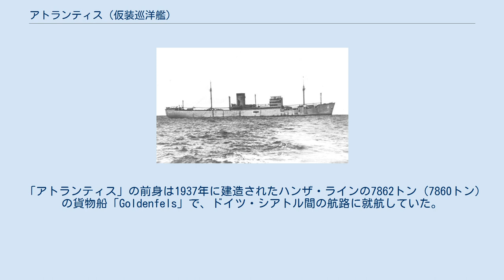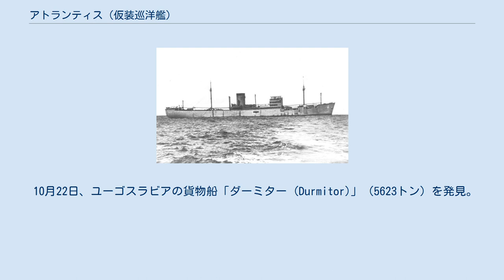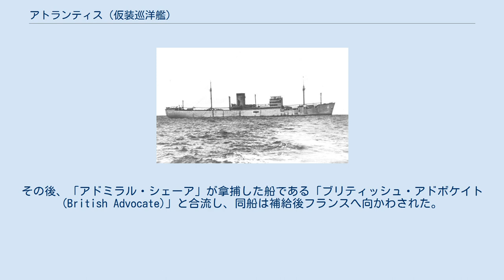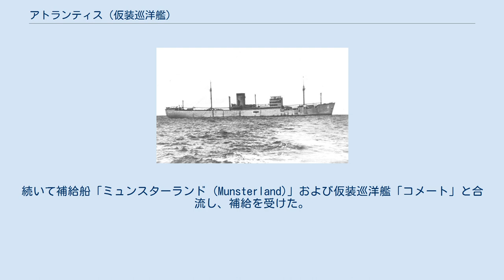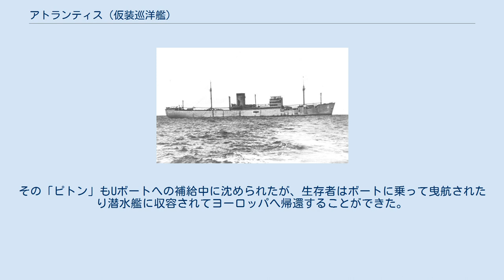アトランティス (仮装巡洋艦)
アトランティスは第二次世界大戦で通商破壊戦を行ったドイツ海軍の仮装巡洋艦の一つである。
商船「ゴルデンフェルス号(Goldenfels)」を14週間で改装して1939年12月19日に竣工、就役した。
 ドイツ海軍は、アトランティスを軍艦16号（Schiff 16）と呼び、イギリス海軍は同船を「Raider-C」（襲撃艦 C）と名づけて警戒していた。
アトランティスAtlantisはベルンハルト・ロッゲ艦長指揮下にソ連や日本など中立国の国旗を掲げ、無警戒の敵国の商船を襲撃した。
 「アトランティス」の前身は1937年に建造されたハンザ・ラインの7862トン（7860トン）の貨物船「Goldenfels」で、ドイツ・シアトル間の航路に就航していた。
14週間かけて仮装巡洋艦へと改造され、1939年12月19日に「アトランティス」として就役した。
「アトランティス」には5.9インチ（または6インチ）砲6門、3インチ砲1門、3.7㎝連装高角砲2基、2㎝機関砲4門が搭載され、水線下には21インチ魚雷発射管が片舷2門ずつ装備され、また機雷92個を搭載した。
飛行機はHe 114が搭載された。
 出撃準備を終えた「アトランティス」はエルベ川北方のジュダーピープに投錨し、1940年3月31日に出港した。
はじめはノルウェー船に偽装していたが、夜になるとソ連補助艦「キム (Kim)」への偽装へと変えた。
「アトランティス」は北極圏まで北上し、それからデンマーク海峡を通過して大西洋へと出た。
4月17日、「アトランティス」は南大西洋のケープタウン・フリーマントル間の航路へと向かうよう命じられた。
南大西洋ではソ連艦への艤装は不適切であるため、今度は日本船「香椎丸」に偽装した。
 5月2日（3日）、客船「シティ・オブ・エクゼター (City of Exeter)」と遭遇。
ローゲは手を出さないことにした。
「シティ・オブ・エクゼター」は「アトランティス」を不審な船として報告した。
翌日、リバプール、ハリソン会社の貨物船「サイエンティスト (Scientist)」（6200、または6199トン）を発見。
同船は停船しなかったため命中弾を与え、被弾炎上後停船。
「サイエンティスト」は最終的に、設置された爆薬および砲撃と魚雷1本を以て沈められた。
 5月10から11日の夜、「アトランティス」は南アフリカのアガラス岬沖に機雷92個を敷設した。
しかし、この機雷による戦果はなかった。
その後、日本船に偽装したドイツの通商破壊艦の存在を警告する電信を傍受したことから、偽装対象はオランダ船「アベカーク (Abbekerk)」へと変更された。
 オーストラリア・モーリシャス間の航路へ向かった「アトランティス」は6月10日にノルウェー貨物船「ティラナ (Tirrana)」（7230トン）を発見し、砲撃を行って降伏させた。
同船は拿捕され、物資や燃料の「アトランティス」への移載後、会合地点へと送られた。
 7月11日、エラーマン・ライン社の「シティ・オブ・バグダード (City of Bagdad)」（7506トン）を発見。
同船は爆薬が仕掛けられて沈められた。
7月13日、イギリス船「ケメンダイン (Kemmendine)」（7770トン）を発見。
接近したのち砲撃を行い、被弾した「ケメンダイン」は降伏したものの、大砲を発射したた船員がいたため「アトランティス」側も砲撃を再開することとなった。
この発砲は、船長の命令が破損したパイプからの蒸気の噴出音で聞こえなかったことによるものであった。
結局、大きな損害を受けた「ケメンダイン」は魚雷2本を使って沈められた。
 7月29日、「アトランティス」は「ティラナ」と合流。
「ティラナ」に捕虜を乗せて本国へ送るため、必要な燃料の移送などが行われた。
8月2日、その場にノルウェーのウイルヘルムセン・ライン社の「タリーランド (Talleyrand)」（6731トン、または6732トン）が現れ、砲戦の後「タリーランド」は停船。
拿捕するか検討されたが、搭載燃料が少なかったことから爆薬によって沈められた。
8月5日、捕虜を乗せた「ティラナ」は「アトランティス」と別れ大西洋へ向かった。
「ティラナ」はフランスまでたどり着くも、護衛の掃海艇を待っていた時にイギリス潜水艦「ツナ」によって沈められた。
 8月25日夜、モーリシャス・ロドリゲス間でリヤダン・スミス・ライン社の貨物船「キング・シティ (King City...